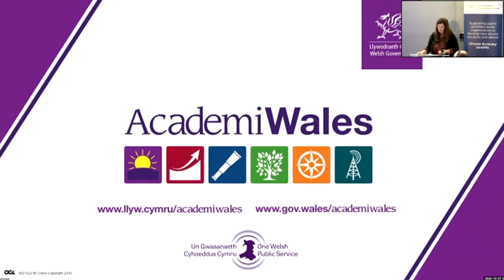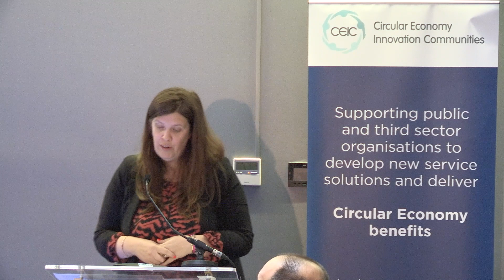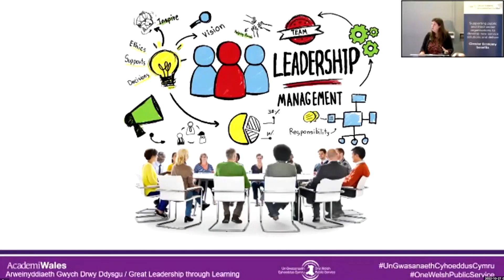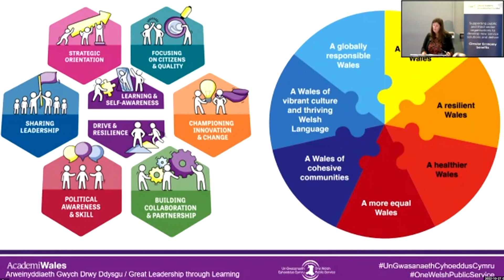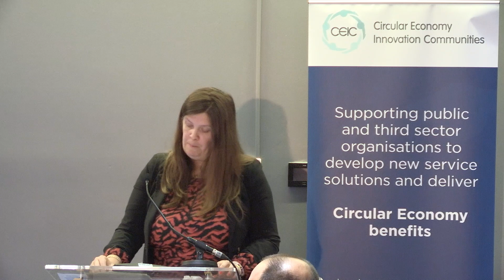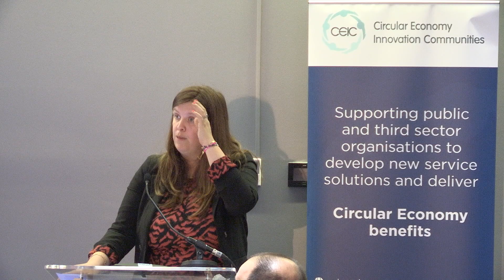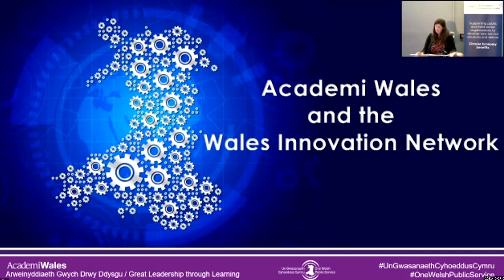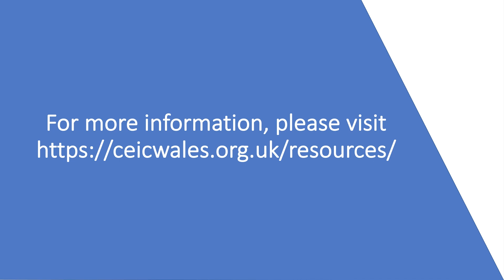Alexandra Walters - Academi Wales - Presentation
The Circular Economy Principles in Wales - Who, What and How conference was held on 28th October 2022 and launched the 'Circular Economy Implementation: Case Studies from Wales' report and video clips as well as a report on the interventions that have proved effective at developing circular economy implementation capabilities of practitioners.

Funded by the Wales Innovation Network, the project was a collaborative effort between Cardiff Metropolitan University, Aberystwyth University, Bangor University, Swansea University, Cwmpas and Cynnal Cymru.
Over the summer 2022, Cardiff Metropolitan University and partners have conducted interviews with businesses and organisations which have successfully implemented circular economy principles. These interviews informed the above mentioned reports.

Pedagogy report on most effective interventions available soon.